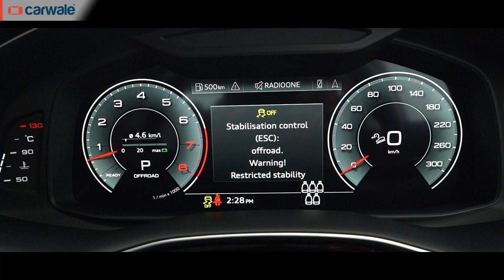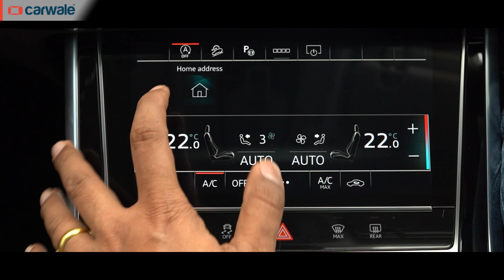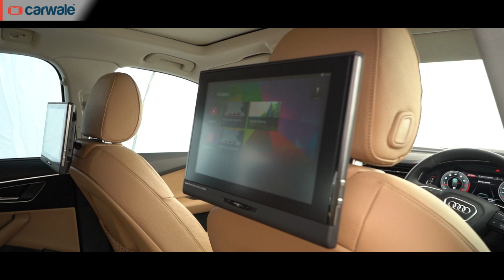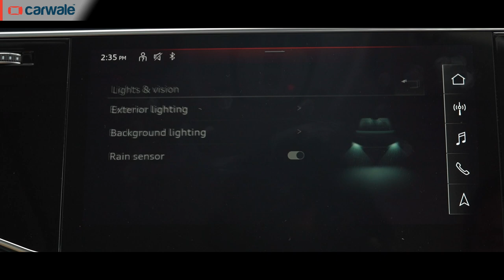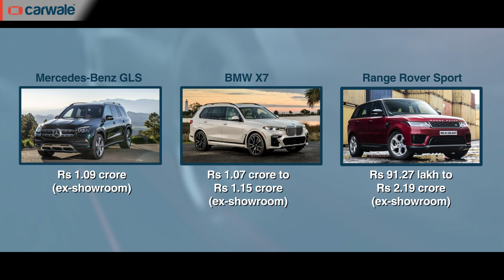Audi Q7 2022 Review | Now With Petrol Engine and New Features - Is That Enough? | CarWale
Audi's flagship 7-seater SUV is back after a long hiatus. It's come back to a segment where the rivals have either received a generation change or have received significant updates. It is now available only with a petrol+mild-hybrid powertrain and gets new features - but is that enough? Venkat finds out.

00:00 Audi India in 2020
00:08 Audi India resurgence in 2021
00:18 Audi Q7 2022 India Launch Soon
00:30 Audi Q7 2022 Review (Introduction)
00:45 Like, Comment, Share, Subscribe and Click Notification Bell Icon
00:59 Audi Q7 2022 - What's New?
01:25 Audi Q7 2022 Exterior Design Changes
03:03 Audi Q7 2022 Interior Design Changes
03:54 Audi Q7 2022 All-Digital Interface
05:44 Audi Q7 2022 Second-Row Experience
07:14 Audi Q7 2022 Third-Row Seats
08:02 Audi Q7 2022 Boot Space
08:11 Audi Q7 2022 Features
08:50 Audi Q7 2022 Engine and Transmission
09:33 Audi Q7 2022 Driving Impressions
11:27 Audi Q7 2022 Ride and Handling
13:39 Audi Q7 2022 Should You Buy It?
14:16 Audi Q7 2022 Price and Competition
14:40 Up Next